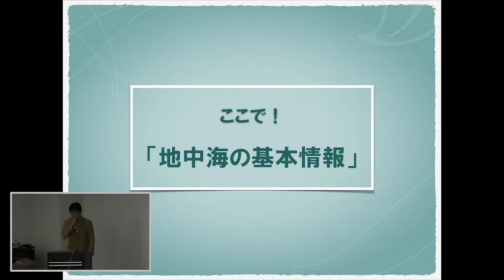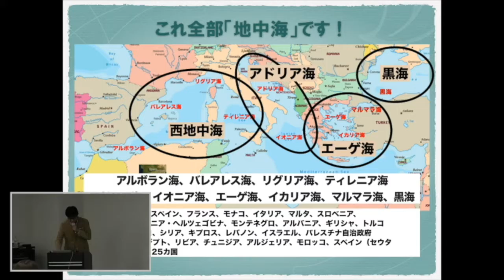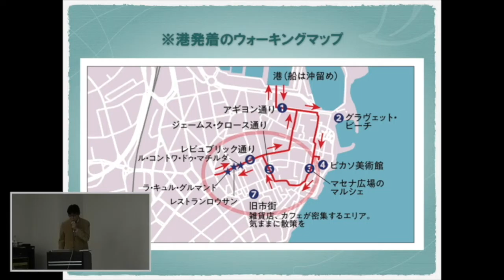新刊「地中海クルーズ完全ガイド」はじめての地中海クルーズはこの１冊で充分！（by 喜多川リュウ）